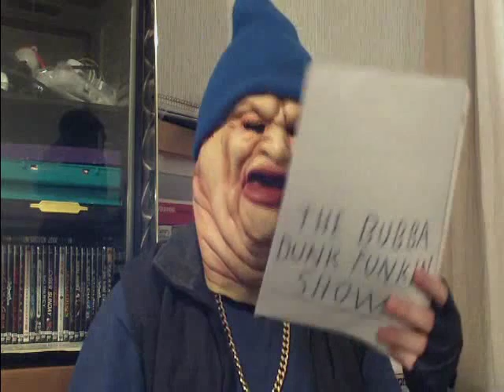BDF- Q&A- Episode 6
Time For some Q&A.